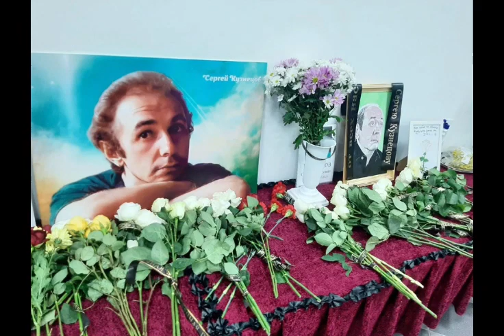Дети Юры Шатунова прощаются с Сергеем Кузнецовым: стихи!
Эстэлла и Дэннис Шатуновы посвятили Сергею Кузнецову трогательные строки благодарности за папу… Светлые чистые голоса деток Юры❤️